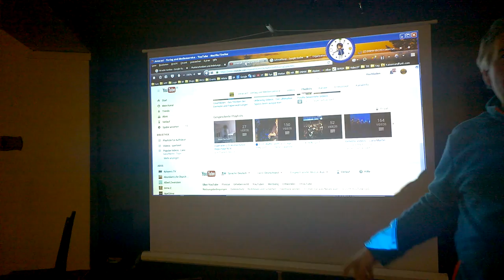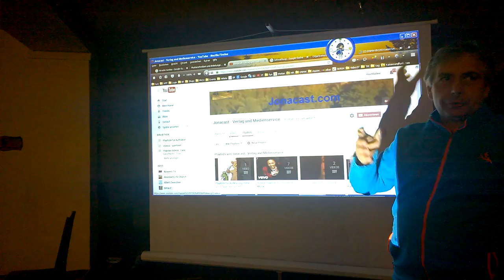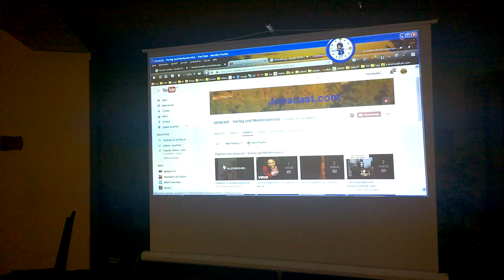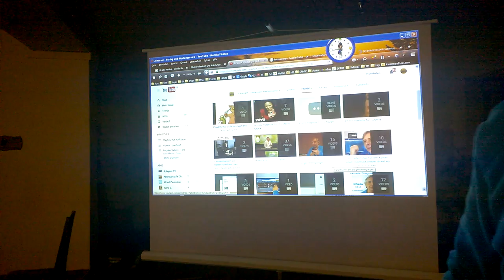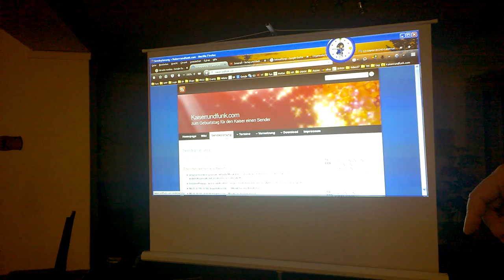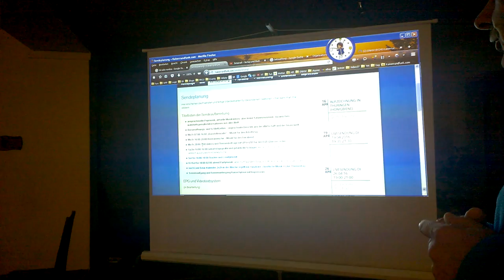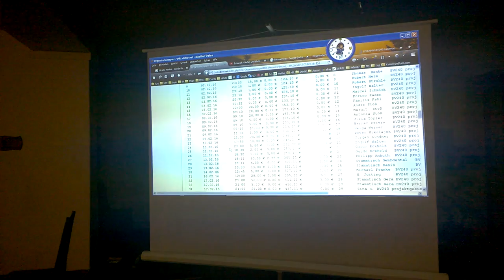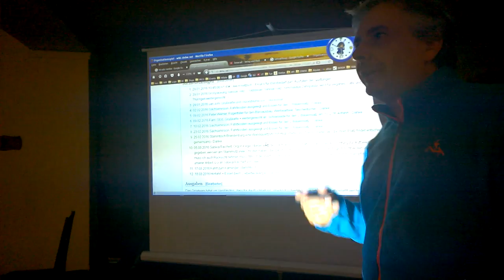17.04.2016 Friedrichroda - Schritt 4 - Radioprojekt und Referendum für staatliche Wahlkommision 3/4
Inhaltliche Verantwortung: Schwerter zu Pflugscharen
bei Livesendungen: 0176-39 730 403
Produzent: Jona-Mission.de
Broadcaster: Jonacast.com

Das Büro ist noch im Bauzustand und es gibt eine Notversorgung.

Wir arbeiten alles der Reihe nach ab, aber mehr als 200 Emails am Tag ausführlich zu beantworten schafft man mit dem kleinen Team einfach nicht. Da müssten wir mehr Helfer haben.

In dringenden Fällen ruft bitte an, dann wird diese Email vorgezogen und gleich bearbeitet, aber wirklich nur in dringenden Fällen.